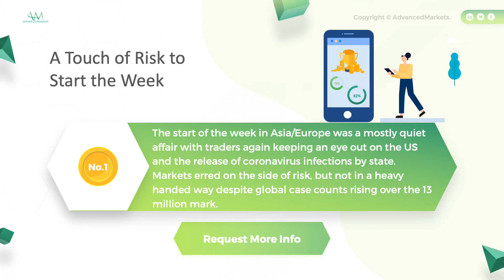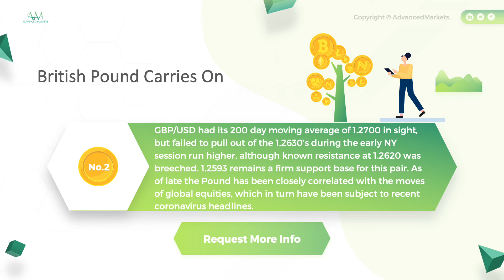FX Market Intel_2020.07.13 - Download The Report Below:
Daily important news & highlights for Forex traders_July 13, 2020

A Touch of Risk to Start the Week;
British Pound Carries On